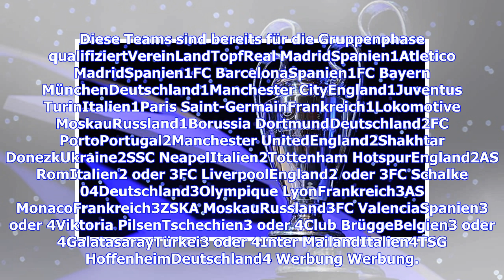Champions League: Wann findet die Auslosung der Gruppen statt? Datum, Ort, Qualifikation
Zum dritten Mal in Folge hat Real Madrid in diesem Jahr die Champions League gewonnen. Nur wenige Wochen nach dem Triumph in Kiew richtet sich der Blick auf die kommende Saison 2018/2019. Wann findet die Auslosung zur Gruppenphase statt und welche Teams sind dabei? SPOX hat alle Infos. Die Auslosung zur Champions-League-Gruppenphase wird am 30. August in Monaco stattfinden. Dann entscheidet sich, auf welche Teams die deutschen Teilnehmer treffen. Die sechs Spieltage werden zwischen dem 18. Septe...